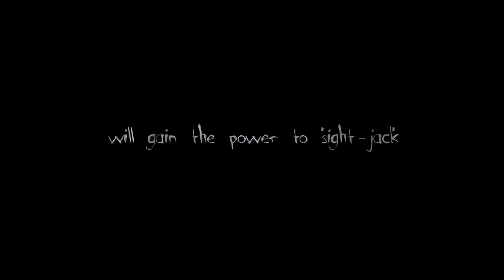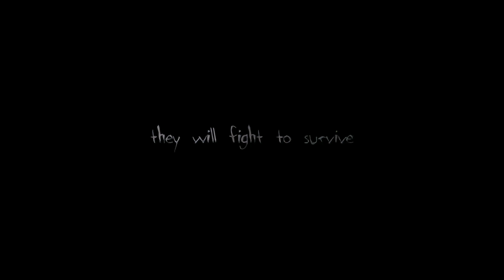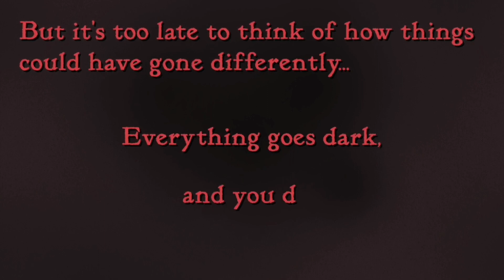EN İYİ KORKU OYUNLARI (Part 2)